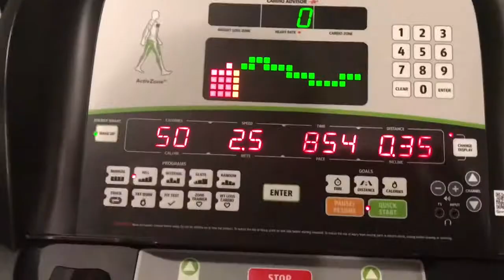We Missed You!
The last month has been crazy and we haven’t been able to vlog much! I was able to get some footage and decided to share it with you!